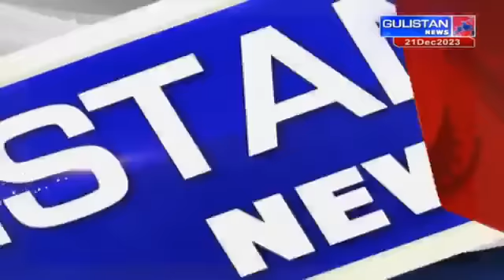NEWS@6 PM || Jammu and Kashmir || Gulistan News